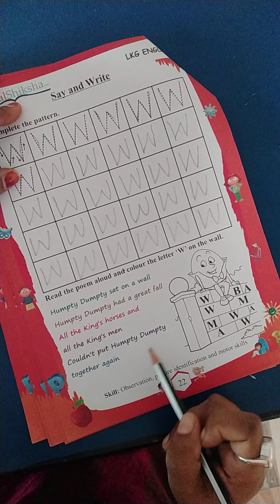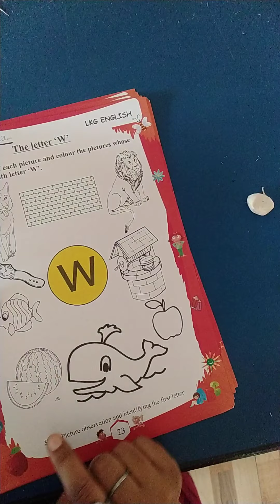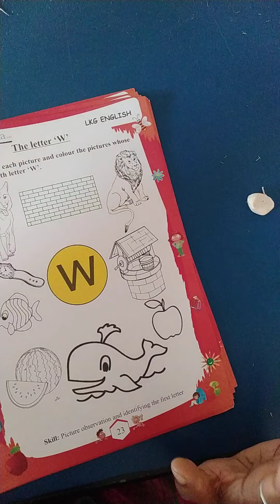LKG english worksheet page 22 ,23